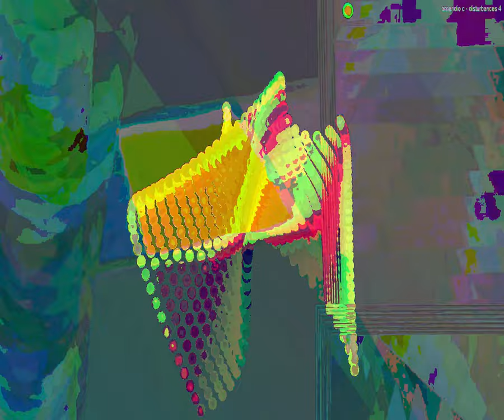[EPILEPSY WARNING] Movie 23 09 17 22h00m10s